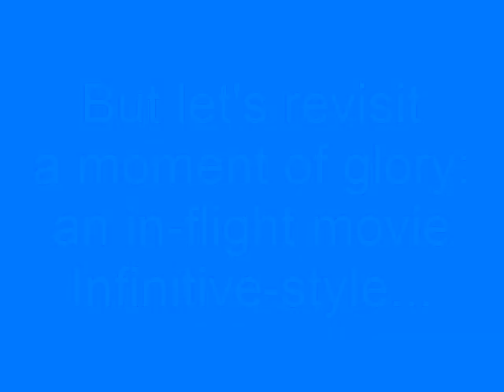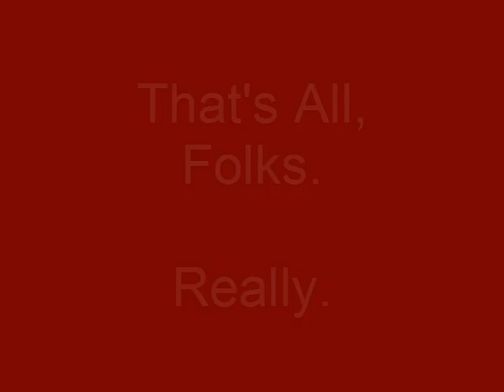JOO120413 Exceed Flies At Dead End Hill.flv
Exceed Infinitive uses the 30+ degree banking on the right side of the approach to leap up Dead End Hill (approx 50 degree at lift-off...kick-off...whatever happens there).